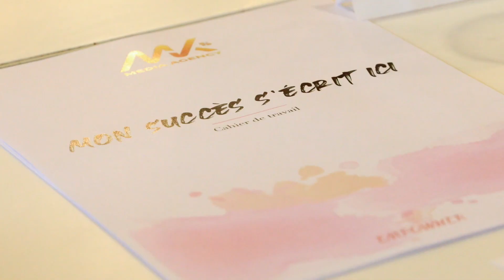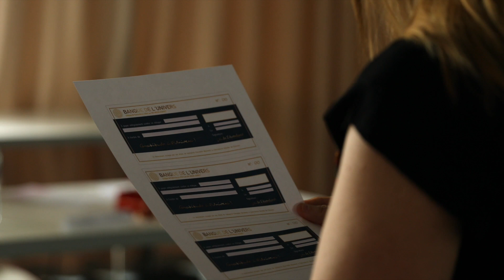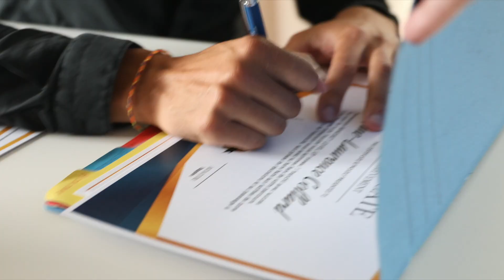MINDSET LEVEL UP BY MK MEDIA AGENCY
Week end Immersion
Leadership, businesswomens